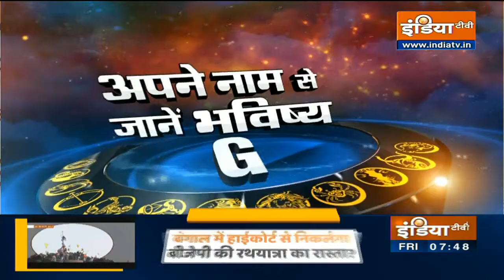Today's Horoscope, Daily Astrology, Zodiac Sign For Friday, February 5, 2021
Latest Astrology News, Watch Daily Horoscopes Bhavishyavani with Acharya Indu Prakash, who tells your horoscope, Today's Horoscope for Friday, 5th February 2021 numerological fortune, alphabetical fortune and gives tips on Vaastu Shastra.